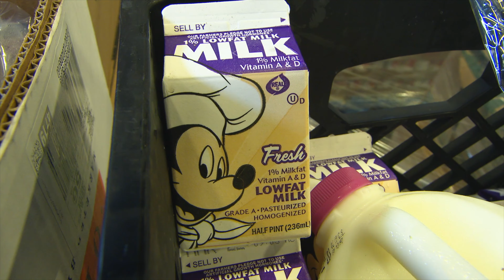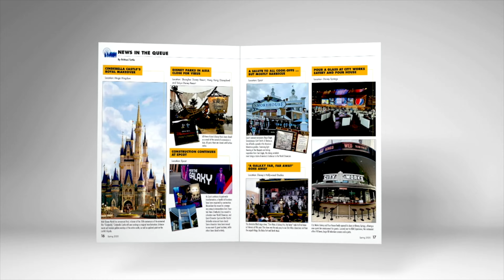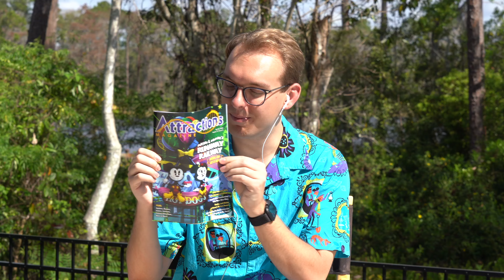The Attractions Show! - Theme Park Closures From Above & Disney Food Donations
This week we take to the skies to see Orlando's theme parks after their temporary closures due to COVID-19, then we learn about Disney's food donations to the Second Harvest Food Bank of Central Florida.

Our featured show is "The Attractions Show"! Look for a brand new episode each Thursday.